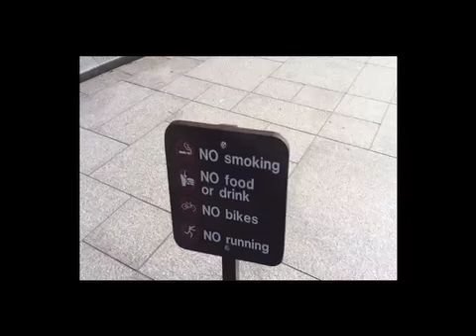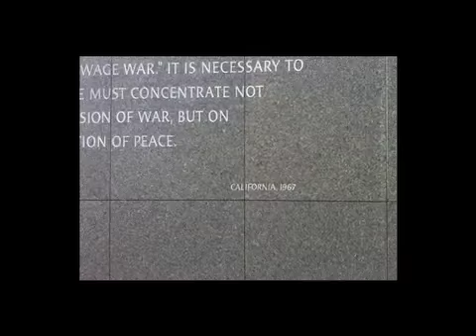ZenBiz Travel visits the Martin Luther King Memorial in Washington, DC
Everyone must see this brilliant tribute to the life and work of Dr. Martin Luther King.  It took me awhile to find it.  It is just off the basin and about a mile down the mall from the Smithsonian Institute.  I was very moved and proud that in my life I have seen black people go from drinking only at colored fountains to an everlasting tribute to this legend.  A must see.  Contact to arrange your trip.